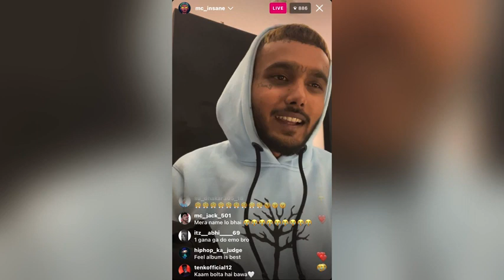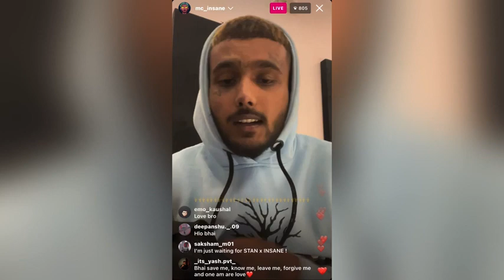MC Insane Today Live Shows Support For MC Stan In Big boss